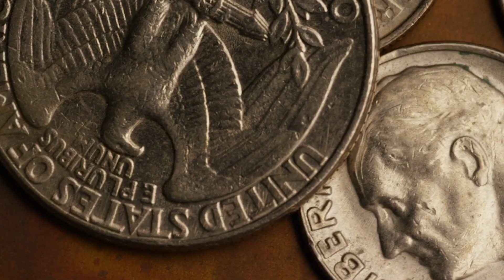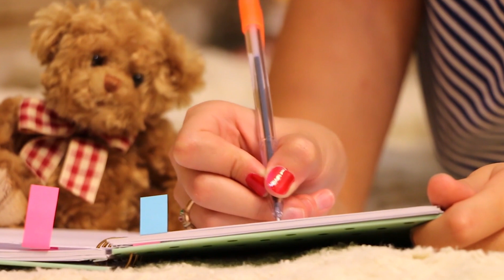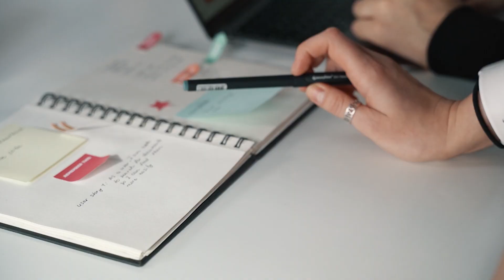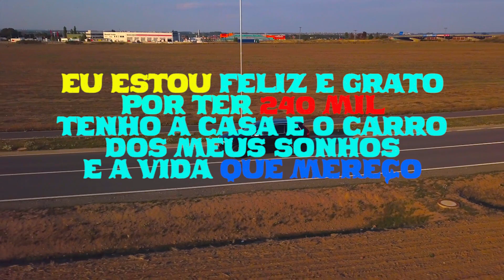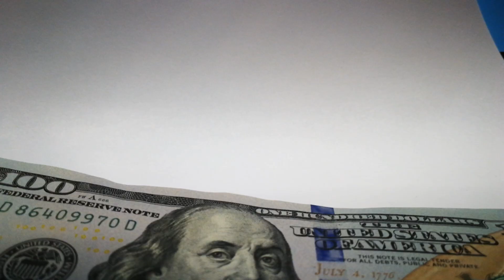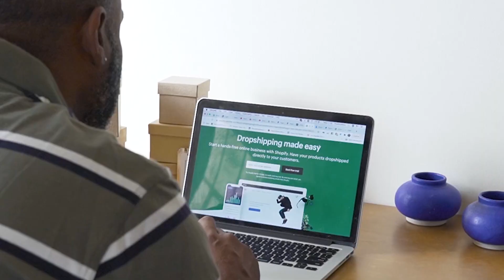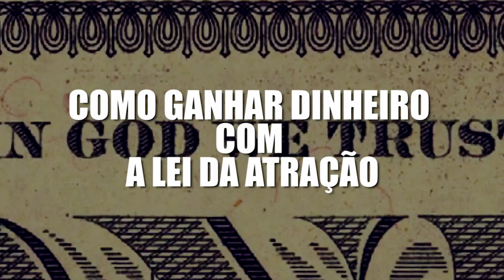COMO GANHAR DINHEIRO COM A LEI DA ATRAÇÃO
Esse vídeo vai ajudar você a entender melhor como funciona a metafísica do dinheiro